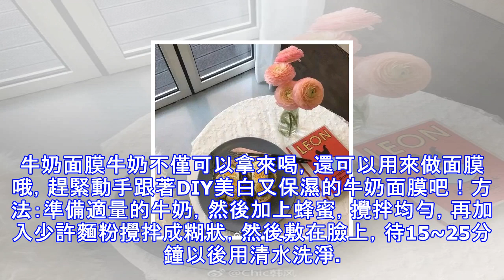不花錢的6個秘方讓皮膚細膩光滑，女人享用一生！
Sponsored Links 你是否發現最近臉上又開始油光滿面，小痘痘呼之欲出？這裡告訴你：想要擁有細膩的皮膚，我們需要由內而外的對皮膚進行保養！以下6個秘方可以讓你的皮膚在夏季也能細膩光滑，趕緊來學習吧！香蕉面膜最明顯的作用是細膩皮膚，敷完香蕉面膜之後，皮膚會變得細膩多了。香蕉的油分和維生素成分可以滲入皮膚，滋潤肌膚，尤其適合幹性肌膚。加入不同的成分，或有美白、除皺等功效哦~方法：香蕉一條，把香蕉去皮後，搗爛成糊狀，直接厚厚地敷在臉上，15分鐘洗乾淨即可。需要注意的是，香蕉剝皮之後會氧化變黑，養分也隨之流失，所以製作時間不宜過長。蛋清加蜂蜜，絕佳的天然面膜。調製的時候可以稍許稠一些，均勻敷...